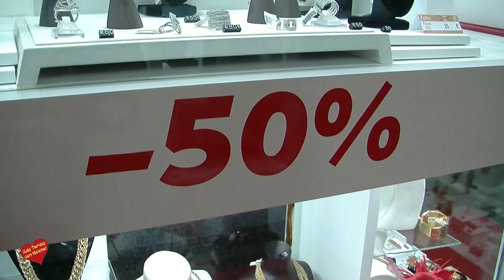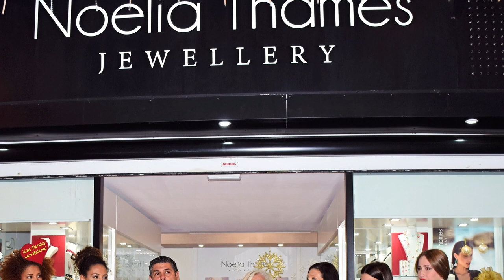Noelia Thames Fiesta de Navidad 2017 Puerto Banus-Marbella